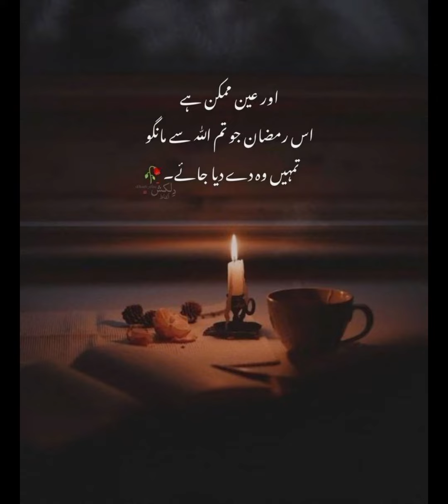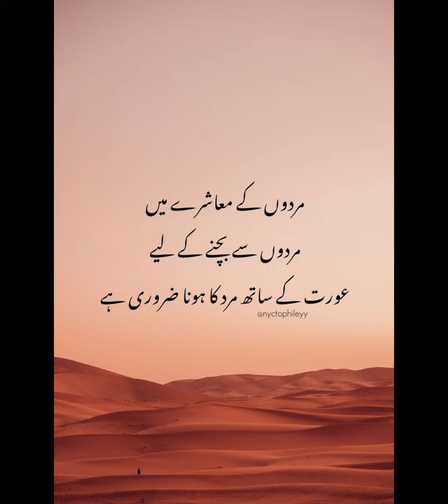islamic quotes 🥰||islamic motivational pictures||sakoon for soul💕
Hy guys
In this Motivational YouTube channel,,,
We provide Top Powerful Motivational pictures with deep meaning as well as Motivational and inspirational video content.
_____________________________________________Here you will find motivational videos That fit in all areas of life.

We are trying to upload as many as possible pictures that speak Louder Than Words. You will always found videos of deep Meaning Photos that have some Hidden Meaning and Deep Message.

We all know the truth and sad Reality of today's Modern World,, so This Channel is trying to make you feel MOTIVATED and BELIEVE IN YOURSELF by uploading some Great Motivational videos